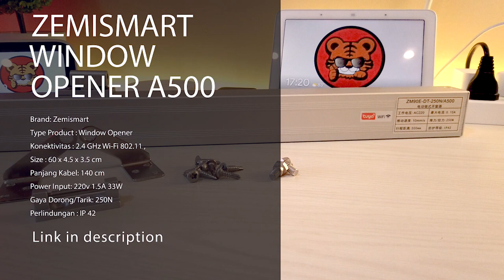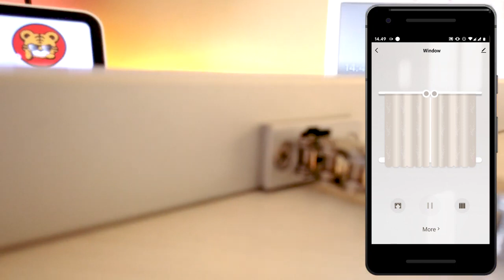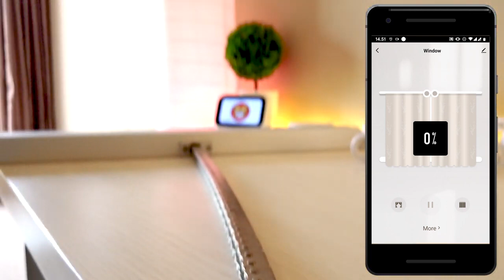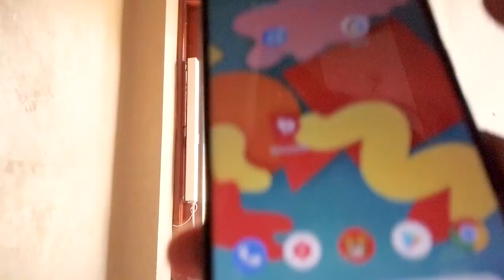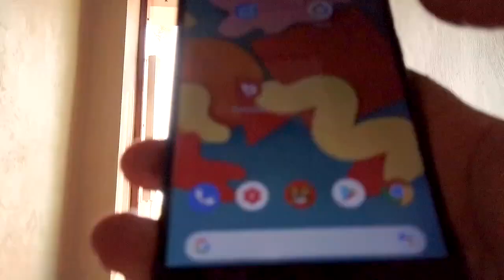Zemismart Window Opener Jendela Geser Sendiri Home Automation Device Smart Home Indonesia